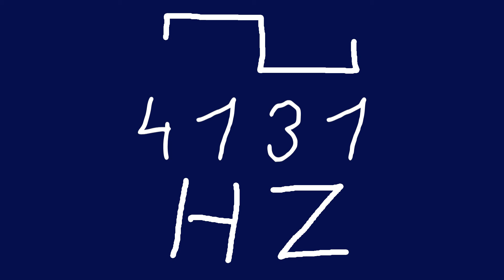4131 hz square